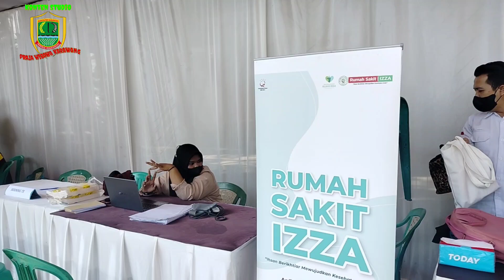RANGKAIAN HUT Karawang 389 Kecamatan Cikampek@PPWI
Senin 12/09/22 Di kecamatan  Cikampek Pukul 08.00 wib
Dalam rangka hari jadi Kabupaten Karawang  yang ke 389
Kecamatan  cikampek mengadakan gebyar pelayanan kesehatan gratis dan senam masal.

yang di hadiri plt Camat cikampek H. ROHMANA SETIANSYAH.S Sos.MM selaku Plt Camat Cikampek .

ada kabar  di hari spesial HUT Karawang ke-389. HUT Karawang ke-389 akan digelar dengan meriah, banyak kegiatan yang akan digelar untuk menyambut suka cita HUT Karawang ke-389.

Pemerintah Kabupaten (Pemkab) Karawang telah menyiapkan berbagai kegiatan meriah yang dapat dinikmati bersama oleh seluruh masyarakat Karawang untuk merayakan HUT Karawang ke-389. Ada Apel/Upacara Hari Jadi Karawang ke-389, Pemotongan 389 Tumpeng, Karawang Mengaji dan Santunan Anak Yatim, dan masih banyak yang lainnya.

Kegiatan ini diselenggarakan untuk dapat dinikmati oleh masyarakat Cikampek, sebagai bentuk memeriahkan HUT Karawang ke-389.

Untuk wilayah kecamatan  Cikampek sekarang ini sementara Kegiatan Senam masal dan Pengobatan Gratis.